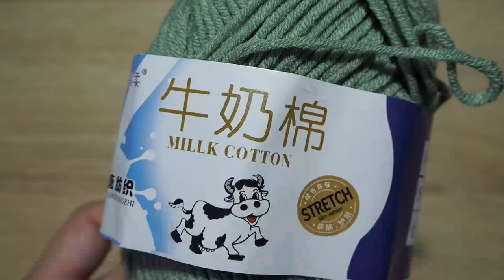🌿 How To Crochet Cottagecore Bandana | Kerchief DIY 🌿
Hello 🌷

Materials Used
- 1 Roll of 50g Green Yarn
( Milk Cotton Yarn, 5ply )
- 3mm Hook Size
- scissors

 ( Foundation )
- Make a Slip Knot
- Chain 4
- Slip stitch into the first chain

R 1
- Chain 4 ( This chain count as the 1st Dc )
- Make 3 Dc into the circle
- Chain 2 ( Corner )
- Make 3 more Dc into the same circle
- Chain 1
- Make 1 more Dc into the same Circle

R 2
- Chain 4 ( Count as the first Dc )
- Make 3 Dc into the chain 1 space
- Chain 1
- Make 3 Dc into the chain 2 space
- Chain 2  ( Corner )
- Make 3 more Dc into the chain 2 space
- Chain 1
- Make 3 Dc into the next Chain 1 space
- Chain 1
- Make 1 more Dc into the same chain 1 space

R 3
- 3 Dc into the chain 1 space
- Chain 1
- 3 Dc into the next chain 1 space
- Chain 1
- 3 Dc into the chain 2 space
- Chain 2 ( corner )
- add 3 Dc into the Chain 2 space
- Chain 1
- 3 Dc into the chain 1 space
- Chain 1
- 3 Dc into the last Chain 1 space
- chain 1
- 1 more Dc into the same space

Repeat the process all over again until you get the size you want
( For this project i Make 12 Rows )

Tie Strap
- Chain 70

Last step
-Attach the White Yarn and make 1 sc into each stitch around
-Chain 4,  skip 2 chain and slip stitch
( Repeat the process around )